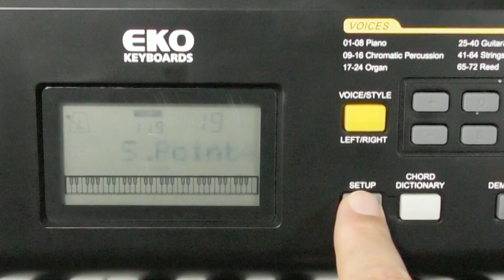EKO Keyboards OKEY 61 | Video Presentazione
OKEY 61 è la tastiera EKO Keyboards Arranger 5 ottave (da C1 a C6), con tasti formato standard sensibili alla dinamica, ideale per avvicinarsi divertendosi allo studio della musica.
OKEY 61 ti mette a disposizione 129 suoni di tutte le famiglie timbriche: dai pianoforti, ai fiati, agli archi, ai synt; mentre i 100 stili di accompagnamento offrono il supporto musicale di un’intera band, in grado di suonare tutti i generi musicali dal Rock al Pop, fino al Rap. La polifonia è di 32 note ed è possibile gestire agevolmente parametri come: sustain, vibrato, effetti DSP ecc.

Segui il video per i principali dettagli tecnici.